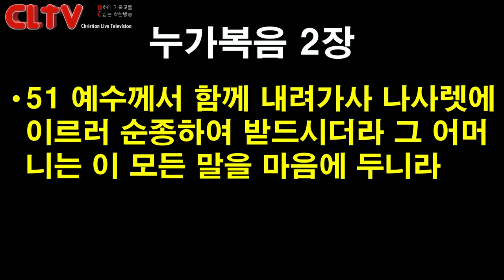CLTV파워메시지 2018.12.23 주일설교 - 에덴교회(곽성덕 목사) / '예수께 집중하라'